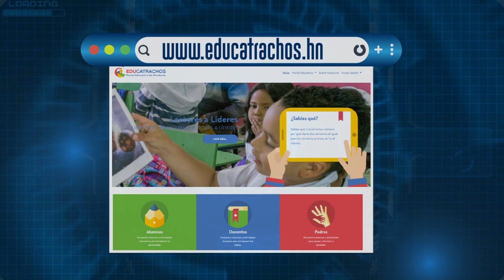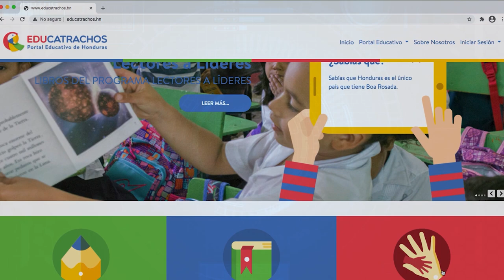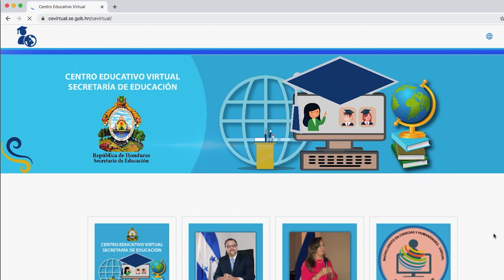SPOT Plataformas Pedagógicas Virtuales